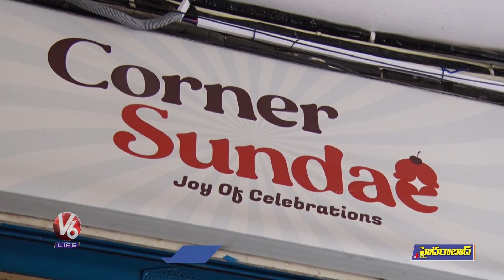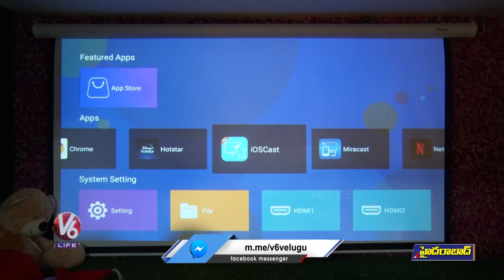Mini Theater For Rent With Affordable Price In Hyderabad | V6 Life